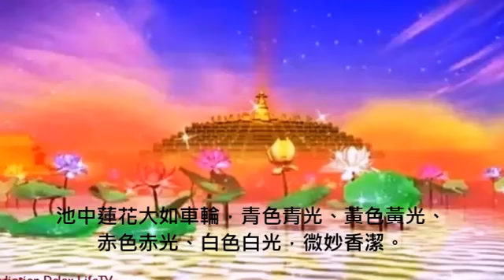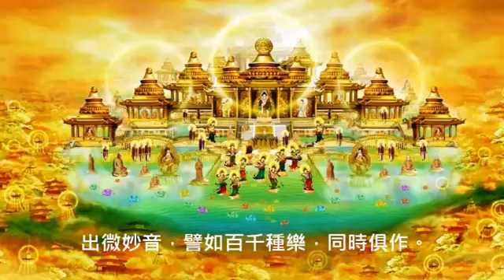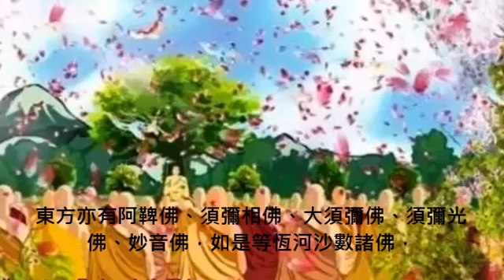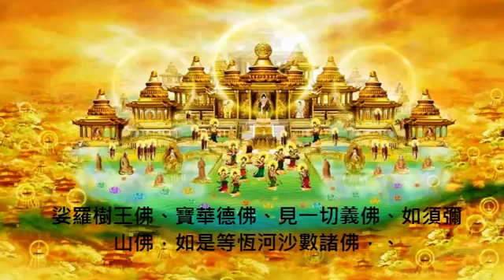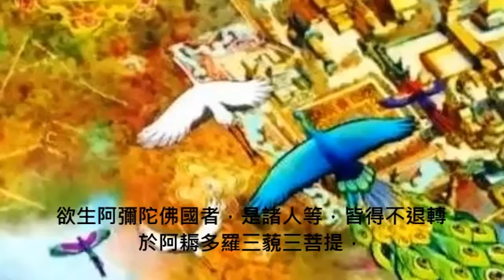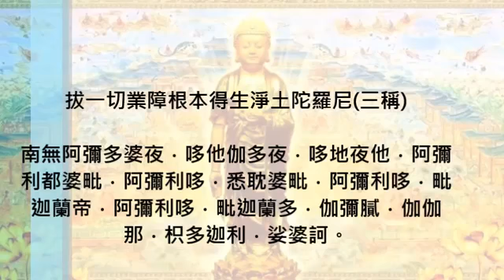【佛說阿彌陀經】阿彌陀經 恭誦版|常念 阿彌陀佛經| 諸佛護念 菩薩守護 | 阿彌陀佛接引 | Namo Amitabha Sutra | Pureland Sutra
佛 說 阿 彌 陀 經

(不可思議功德 一切諸佛所護念經)

釋迦牟尼佛說的每一部經典，都有人請法，只有 ‘阿彌陀經’例外，這部經是佛不問自說，沒有人請法。為什麼？因為沒有人明白這種的法。
這個淨土法門在表面上看來，好像是很簡單，但實際上， 「阿彌陀佛」四個字就包括三藏十二部一切的經典。

佛說阿彌陀經 - 是淨土宗最根本的一部經典，文字篇幅不多，功德卻非常的殊勝不可思議。只要虔誠誦經念佛就能得到「一切諸佛所護念」

為什麼 佛說阿彌陀經 這麼重要呢？ 佛法將滅時，最先滅的是「楞嚴經」，因為魔王最怕楞嚴咒。「楞嚴經」滅後，接著其它經典亦相繼消滅。那時雖有紙，
但紙上沒有字。最後只剩 ‘阿彌陀經’，在世上多停留一百年，會度無量無邊的眾生。然後阿彌陀經亦滅了，只剩六字洪名「南無阿彌陀佛」
在這個世界上多待一百年，以此六字洪名又度了很多人，有無量無邊那樣多。以後六字洪名中，「南無」兩字又沒有了，就剩 “阿彌陀佛”，再下去一百年，佛法就沒有了。 故佛說阿彌陀經 是最後才滅的，故非常重要。

佛在「阿彌陀經」說:

若有善男子，善女人，聞是經受持者 及 聞諸佛名者，
是諸善男子，善女人，皆為一切諸佛之所護念。

每日持頌 阿彌陀經 、 阿彌陀佛聖號 ，得一切諸佛護念。

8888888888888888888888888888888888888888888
我們免費提供音樂，並每週發布新的佛歌、冥想和輕鬆音樂視頻。請點 “讚” 並 “訂閱” 我們
以收閱最新優質音樂視頻，萬分感謝。